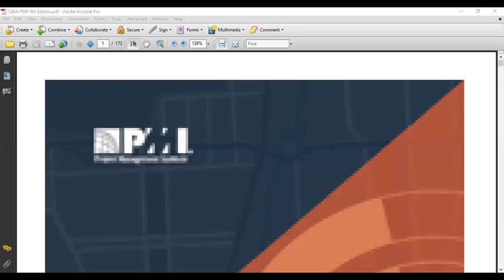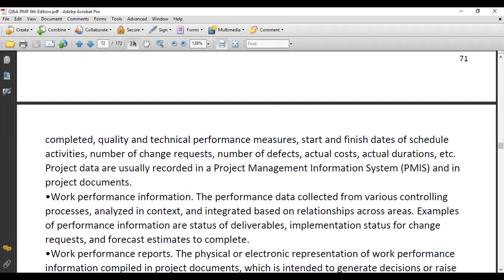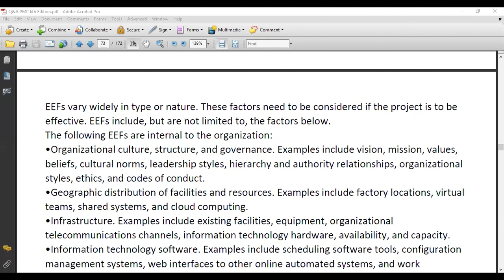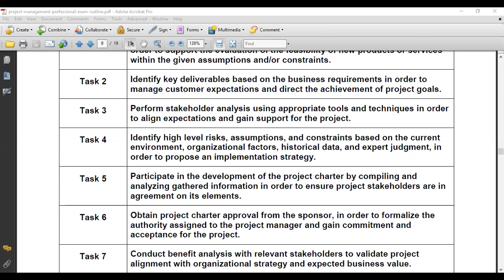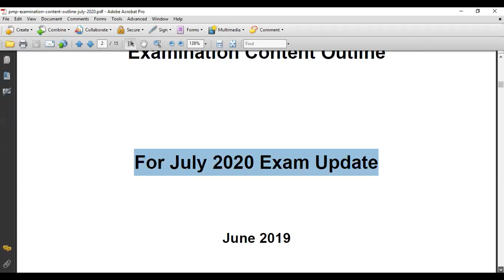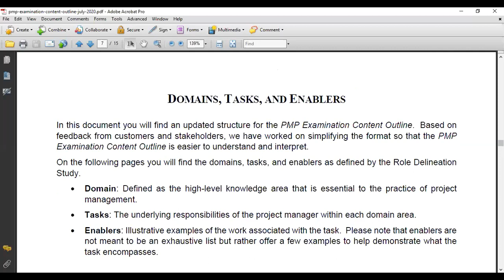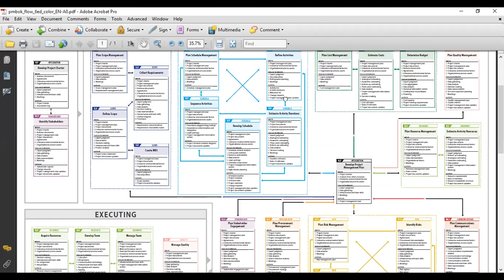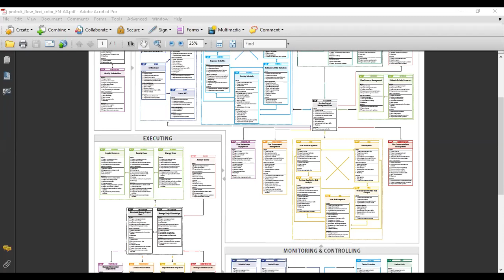PMP Examination Content Outline (ECO)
The Project Management Professional (PMP®) is the most recognized certification for Project Managers. The PMP® can also provide a significant advantage when it comes to salary and earning potential.

These videos help you to learn
What is PMP®?
What is PMI?
PMP® Eligibility Criteria?
The PMP® exam Process?
How much does PMP®  Certification Cost?
Ever wondered What makes a Good Project Manager? And what are the Qualities, Characteristics, and Strengths of a Project Manager?

• مدخل لدليل إدارة المشروعات الجديد (الاصدار السادس)
• مقدمة عن ادارة المشروعات واهمية دورها في الشركات
• الإطار العام لإدارة المشروعات
• دور مدير المشروع لإنجاح اهداف المشروع
• الادارة المتكاملة للمشروعات
• إدارة نطاق عمل المشروع
• كيفية ادارة الجدول الزمني لنجاح المشروعات
• كيفية ادارة التكلفة لتحقيق الربيحية الجيدة
• كيفية ادارة الجودة للوصول لاعلي كفاءة انتاجية للمشروع
• إدارة موارد المشروع
• إدارة اتصالات المشروع
• إدارة مخاطر المشروع
• ادارة توريد مستلزمات ومشتريات المشروع
• إدارة المعنيين بالمشروع
• الأخلاقيات المهنية لإدارة المشاريع